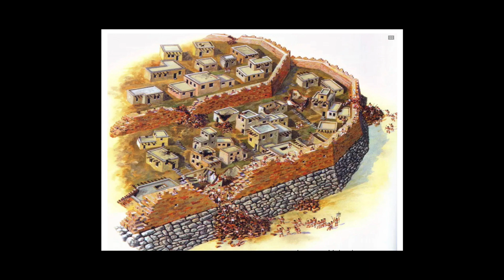The Ornament of Obedience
The Gathering is a table where uncommon people can find common ground. Where our appetite for truth is satisfied by the Word of God and our thirst for righteousness is quenched by the power of the Holy Spirit. Our purpose is to serve. To serve those that dine at our table until strangers become family.